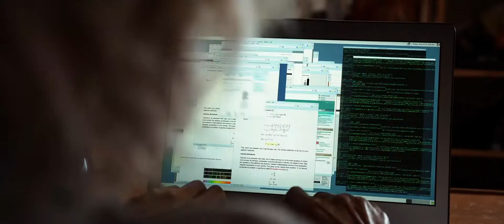Люси - трейлер (2014)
Название трейлера: "Люси"
Премьера фильма: 2014 год
Язык трейлера: русский